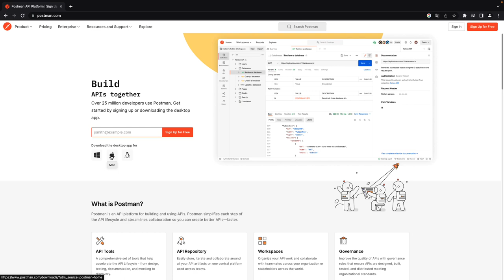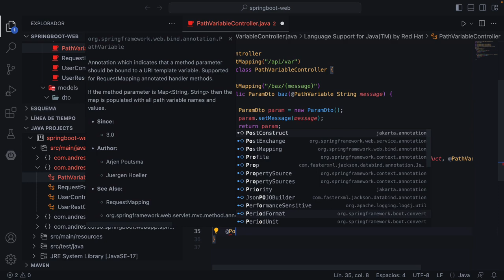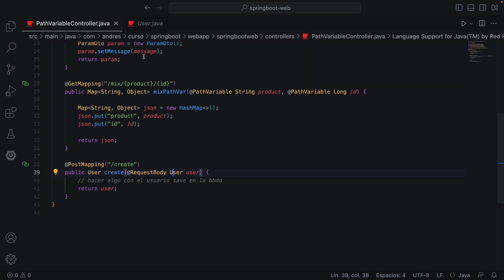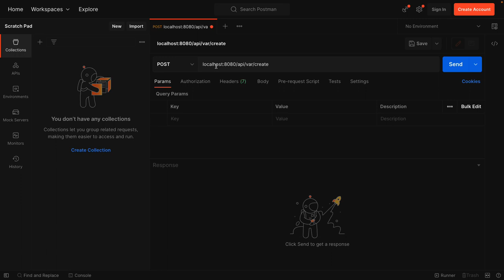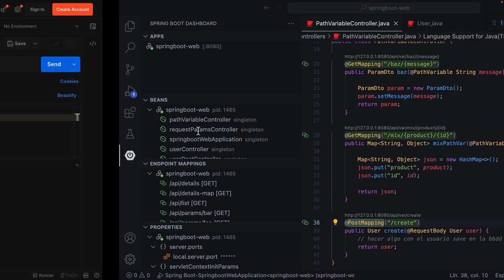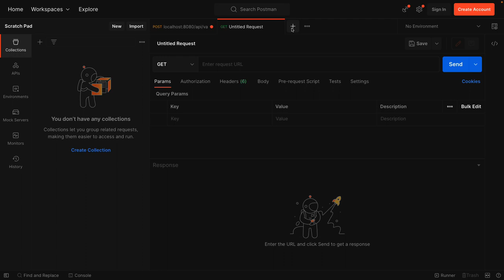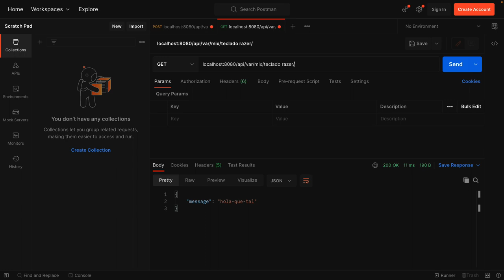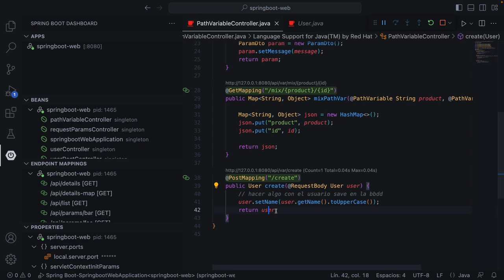Spring Boot 3: enviando objeto JSON en el request POST en API Restful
Este es un curso de conceptos fundamentales de Spring Boot 3 que debes manejar pare crear aplicaciones spring empresariales.